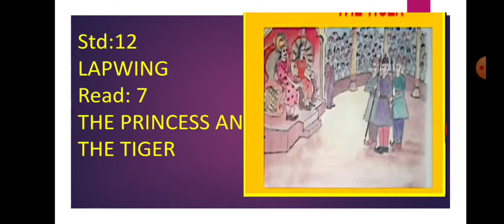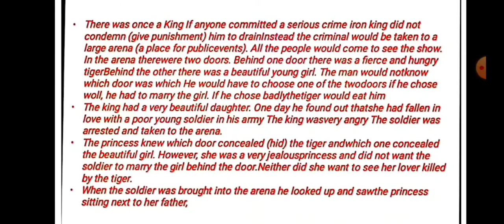std : 12 English Lapwing Read : 7